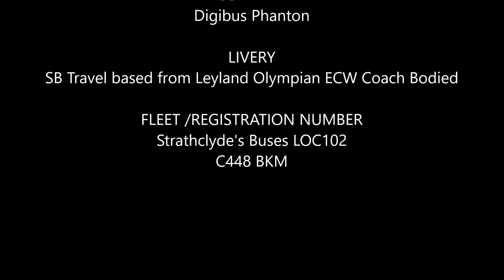OMSI 2 Digibus Phantom Route 408 Herefield Railway Station to Apsley Railway Station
Recorded 23rd April 2024

Full OMSI 2 Bus Simulator journey on fictional British themed map on route 408 Herefield Railway Station to Apsley Railway Station with Digibus Phantom in SB Travels livery (C448 BKM)

Livery & Regrestrathion number based of Strathclyde's Buses LOC102 Leyland Olympian ECW Coach bodywork

All bus liveries and some other AI traffic I've done my own reskins for purposes of youtube videos

Some adverts on buses are future rail trips planning to film for channel and some based on real companies & brands but with alterations of names due to copyright